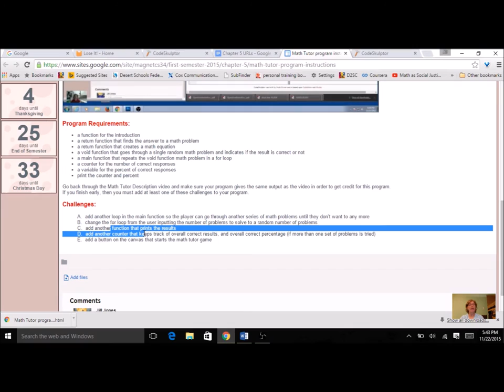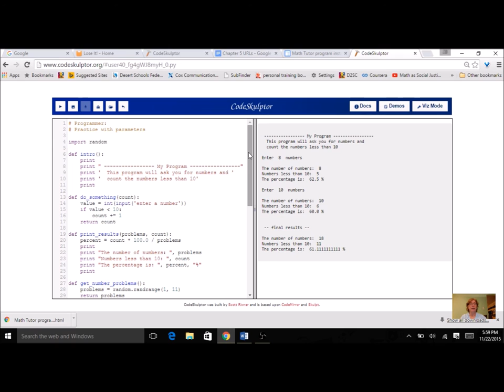Functions and Parameter - Challenges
Computer Science 3H